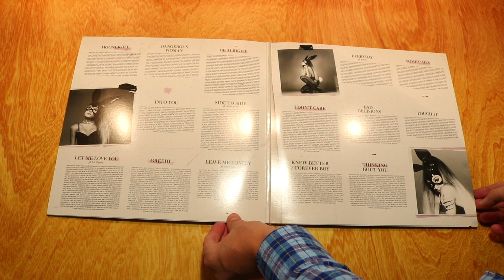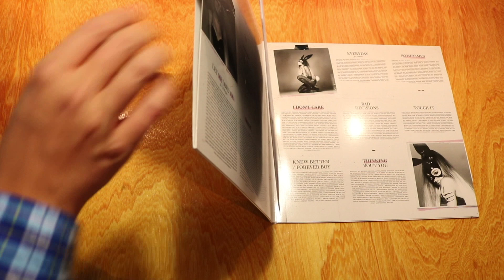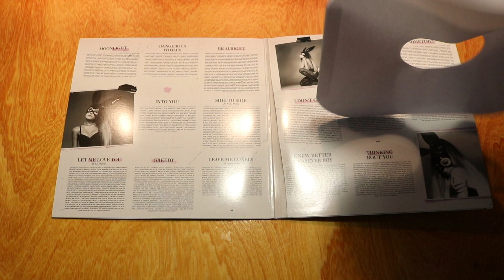DANGEROUS WOMAN (Ariana Grande) - Vinyl Unboxing | Urban Outfitters Exclusive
Here is Dangerous Woman by Ariana Grande on Vinyl. It is a double LP and is exclusively sold at Urban Outfitters.